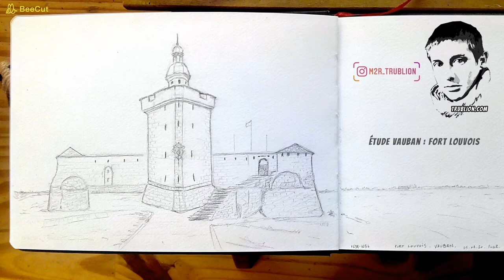Vauban étude de fortifications : Croquis Timelapse du Fort Louvois / Fort Chapus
Le fort Louvois est une fortification située sur le rocher du Chapus, face à la citadelle du Château-d'Oléron en mer sur la commune de Bourcefranc-le-Chapus et appartenant à l'archipel charentais, dans le département de la Charente-Maritime, en France

Vauban est un personnage français qui m'inspire beaucoup, ainsi, j'étudie avec passion les édifices, forts, citadelles, remparts et autres fortifications qu'il a fait bâtir tout au long de sa vie.

Croquis d'étude de l’architecture Vauban du Fort Louvois, fortification maritime en forme de fer à cheval. Croquis de 40 minutes au crayon en vue d'une mise en couleur en aquarelle.